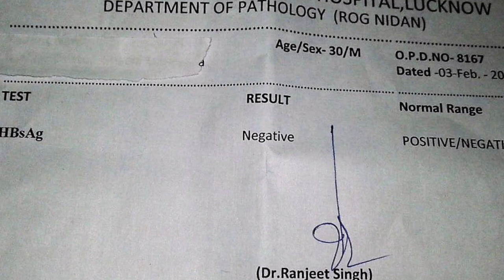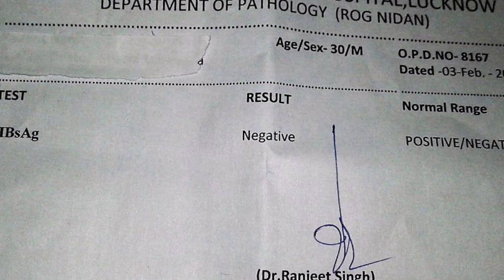Mohd Haneef cured of HEPATITIS B at Dr Umang Khanna Homeopathic Clinic